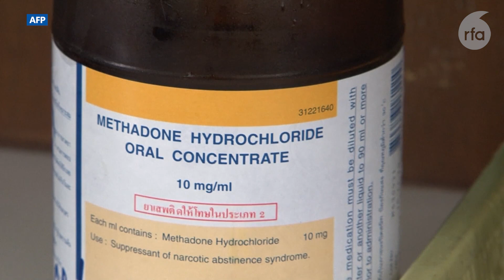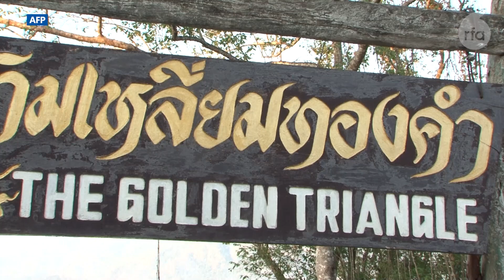မြန်မာနဲ့ ဒေသတွင်းနိုင်ငံတွေမှာ ရင်ဆိုင်နေရတဲ့ မူးယစ်ဆေးပြဿနာ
■ ဇန်နဝါရီလ ၂၃ ရက် Eurasia Review သတင်းမှာ မြန်မာအပါအဝင် ဒေသတွင်းနိုင်ံငံတွေ ရင်ဆိုင်နေရတဲ့ မူးယစ်ဆေးပြဿနာနဲ့ ပတ်သက်ပြီး သုံးသပ်ချက်ဆောင်းပါးတစ်စောင် ဖော်ပြခဲ့ပါတယ်။ ဦးသစ်ဆင်းက တင်ပြထားပါတယ်။